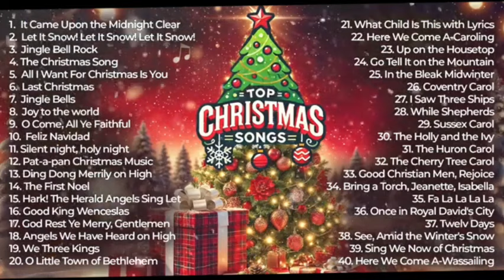(Playlist~Viral) Top christmas Song 2025 🎅 | Chipmunk Song christmas 2024 🌲